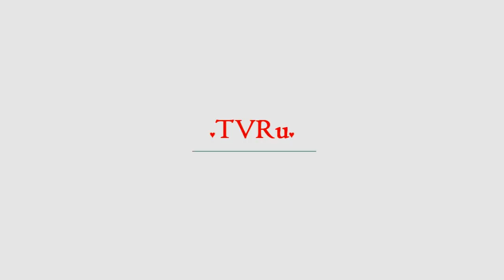Елизавета II перенесла срочную операцию | TVRu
Букингемский дворец сообщил об операции, перенесенной 92-летней королевой Елизаветой II. Представители Ее Величества успокоили общество, уточнив, что августейшая особа перенесла лечение хорошо. По данным пресс-службы монарха, операция была сделана Елизавете II в мае. 92-летней королеве успешно удалили катаракту. "Я могу подтвердить, что королева успешно перенесла короткую плановую операцию по лече...